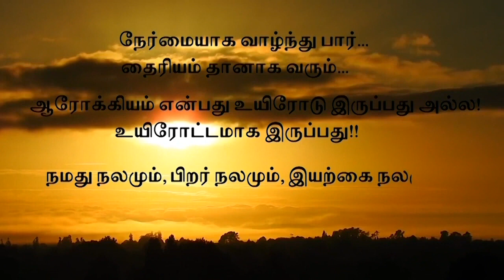மூன்றாம்பிறை தரிசன நன்மைகள் ஆதார உண்மைகள் True Facts About ThirdCrescentMoon Vision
மூன்றாம் பிறை தரிசனத்தின்  நன்மைகள்! ஆதார உண்மைகள்!
Benefits of the Third Crescent Moon Vision! Source Facts!

People Always Wishes For Cheerful and Happy Life!